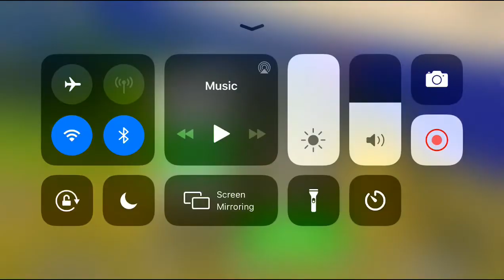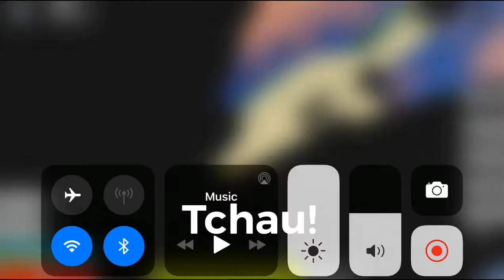Comprei o Suchomimus! Ft.Aero Gamer04 #1 (Prior extinction) [Roblox] *Sem voz por causa de um bug**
Oi gente eu finalmente achei um jogo no Roblox que tem o suchomius! (Eu não sai do Dinosaur World mobile,só estava vendo como que se esse jogo)